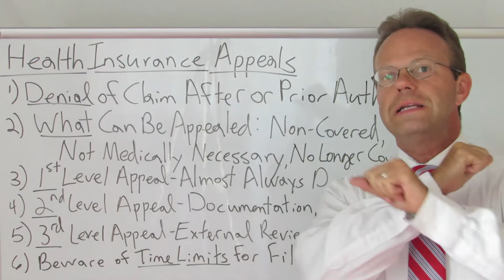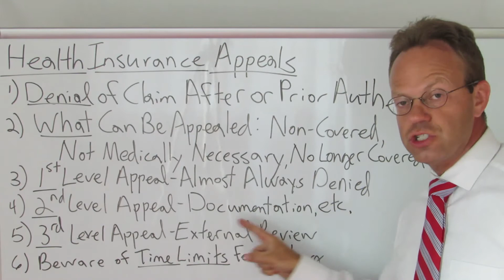How to Appeal a Health Insurance Denial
If You Receive a Denial from Your Health Insurance Company, You Can Appeal It.

You Can Appeal Coverage Denials, Medical Necessity Denials, Eligibility Denials and More.

There are 3 Levels of Appeals:
Level 1 - Is almost always denied by the insurance company.  You should expect this.
Level 2 - Requires more documentation and work on your part and your doctor's part.
Level 3 - If you do not agree with the outcome of the Level 2 Appeal, you can request a Level 3 Appeal, which is performed by an organization outside the insurance company.  The Level 3 Appeal is the final ruling and the insurance company must abide by it.